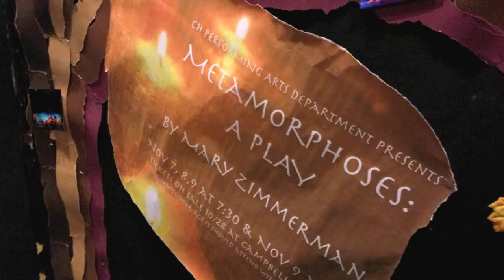Helen Carter in Metamorphoses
Helen Carter and Jonah Robinson in Metamorphoses, a play by Mary Zimmerman.  Directed by Josh Adell at Campbell Hall, November 2013.